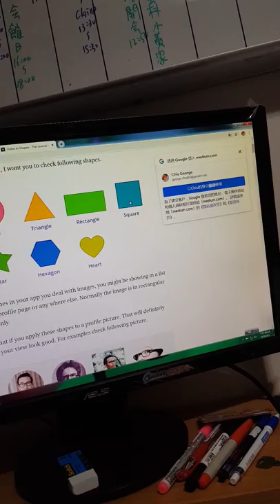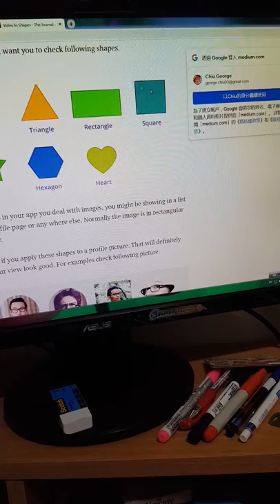George老師的高材生在這裡